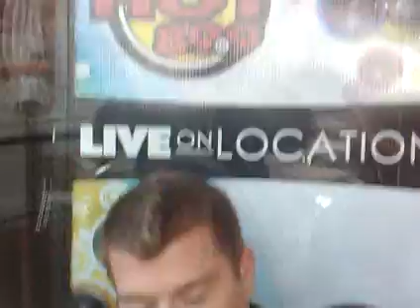Massari _ Mobile Show 39